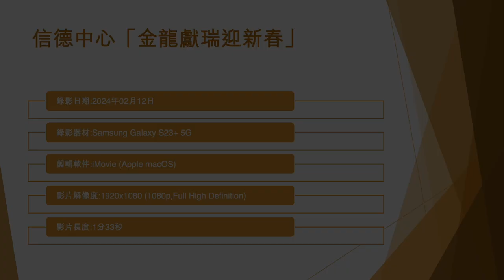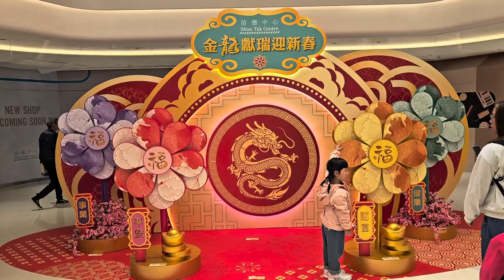信德中心「金龍獻瑞迎新春」 - 2024年02月12日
錄影日期:2024年02月12日
錄影器材:Samsung Galaxy S23+ 5G
剪輯軟件:iMovie (Apple macOS)
影片解像度:1920x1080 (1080p,Full High Definition)
影片長度:1分33秒